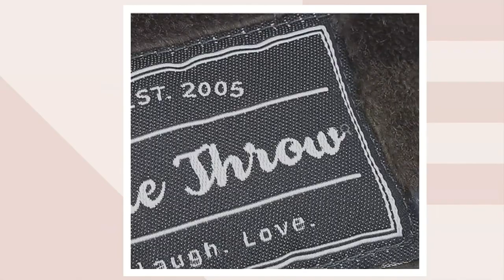Lug 78" x 59" Oversized Extra Plush Blanket - Cuddle Throw on QVC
Lug 78" x 59" Oversized Extra Plush Blanket - Cuddle Throw

All about comfort, this plush throw blanket keeps you warm and cozy on the road--or just snuggled on the couch at home. From Lug.